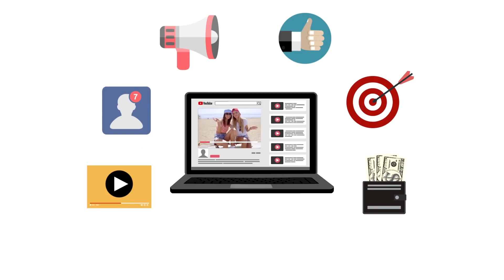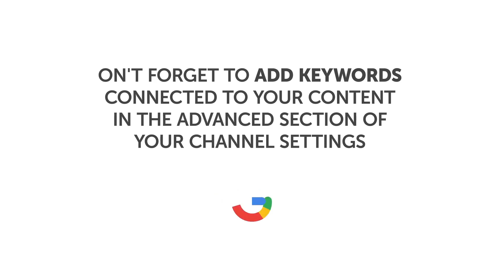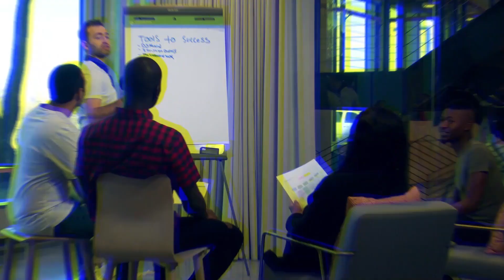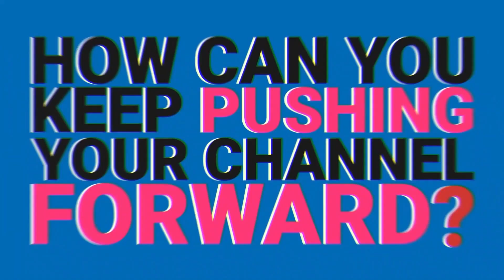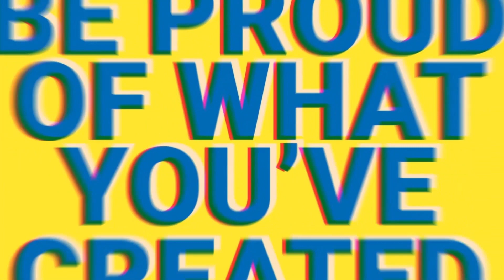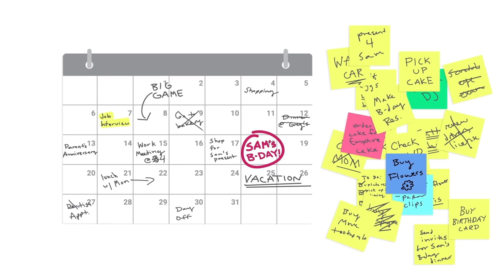7 Beginner Tips For Growing Your Brand On YouTube: Analytics: How To Make Money On YouTube EYBO 2021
7 Beginner Tips For Growing Your Brand On YouTube: Analytics: Make Money: How To - EYBO
 how to make money on youtube without making videos youtube channel ideas how to start a youtube channel 2021 how to grow youtube channel 2021 from scratch must-know youtube analytics tips for beginners. If you want to be a youtube millionaire and get big on youtube, this video can help with that! Many people want more subscribers or views, but this can be a difficult challenge to overcome. YouTube money doesn’t come fast and requires a lot of patience and dedication. Learn more below!
Sources:
Help Your chances of Starting a Successful Business

How to Start a Business: Step by Step Guide
How to Make Money on YouTube: Best Tips from Bright Side channel. YouTube allows creators from all over the world to not only share their ideas and work with the public but also earn money from it. You can become one of those bloggers and channel owners and get rich legally with YouTube. All you have to do is follow a few simple steps you’ll find out in this video.

TIMESTAMPS:
00:00 - INTRO
01:50 - Discover Your Passion.
02:59 - Carve Your Niche.
03:56 - Satisfy Your Viewers.
05:20 - Research The Competition.
07:09 - Stay Resourceful.
08:09- Expand Your Platforms.
09:11 - Improve Your Production.
11:33- BONUS